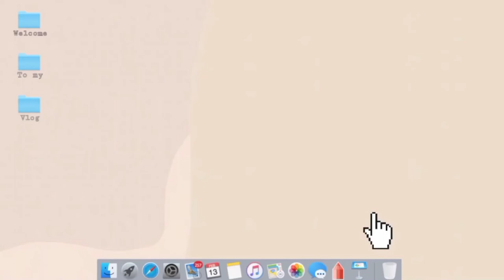kay ganda ng kalangitan/vlog#25